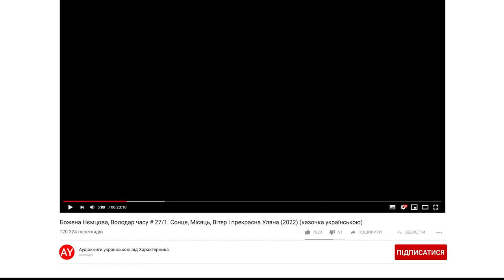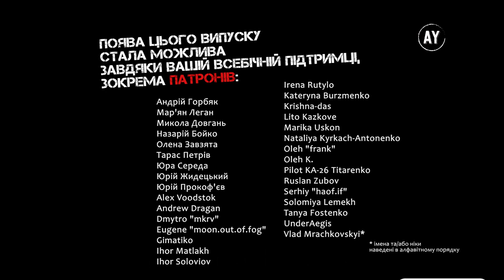Божена Нємцова, Володар часу # 27/1. Сонце, Місяць, Вітер... (2022) (казочка українською)